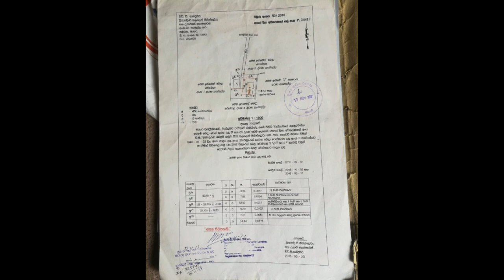house sale | land sale in sri lanka | niwasa | agriculture land for sale in sri lanka | Ape Thana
Hi, Welcome to Ape Thana Official Youtube Channel

ඔබට විකුණා ගැනීමට අවශ්‍ය ඉඩම් සහ නිවාස වල විස්තර ඡායාරූප සමග අප වෙත එවන්න.0771361105(whatsapp)

කැකනදුර නඟරයට 6km
දික්වැල්ල නඟරයට 6km
බඹරැන්ද දුම්රිය ස්ථානයට 1km
මාතර-  දික්වැල්ල ප්‍රධාන මාර්ගයට 400m

කෑම කාමරය
මුළුතැන් ගෙය
සාලය

ලිං ජලය
විදුලිය

නිරවුල් ඔප්පු

පර්චස් 7.66

ලක්ෂ 14

  අමතන්න.0715220595